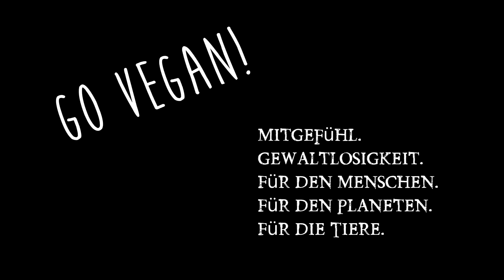Christians Instant Pot Rezepte: Karokkoli Pampe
veganer Video Blog (VLOG) bzw. veganes Tagebuch in deutsch: Doku zur Umstellung: Fleischesser auf gesunde vegane Ernährung mit hohem Rohkost Anteil.  Rezept in Schriftform auf meiner Homepage . Link zum Instant Pot: Instant Pot
Direktlinks zu meinen anderen Projekten

Instant Pot:

Tagebuch Gehäuse

Tagebuch Objektiv:

Mobile Aufnahmen: